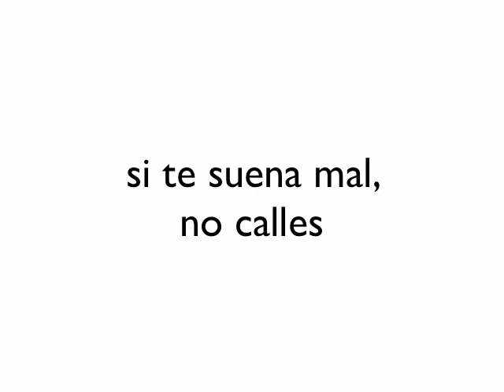25 noviembre. Más que palabras.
Pequeña contribución del Departamento de Música del IES Guaza al 25 de noviembre, Día Internacional contra la Violencia de Género. Autor: Alberto Moreno bajo licencia cc.